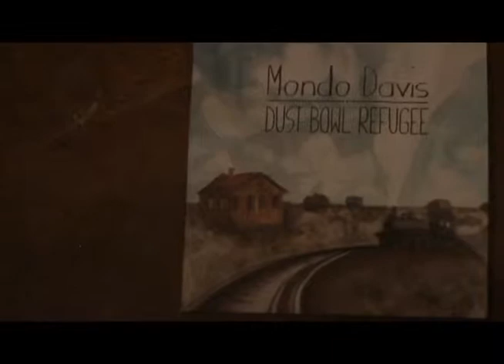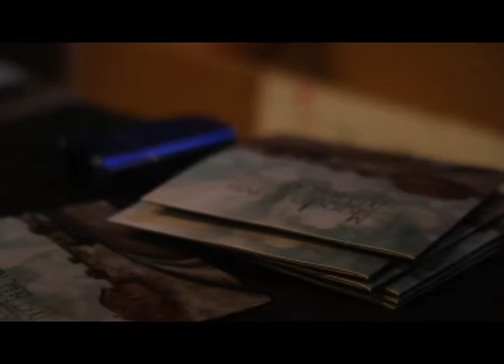"Dear London" by Mondo Davis